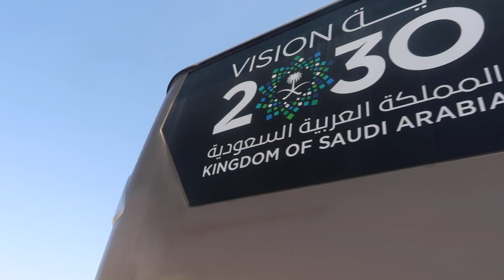100 Star Masjid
- Get the reward of sending someone to umrah inshaa’Allah by clicking
- For more info on going to umrah with us go in in November inshaa'Allah